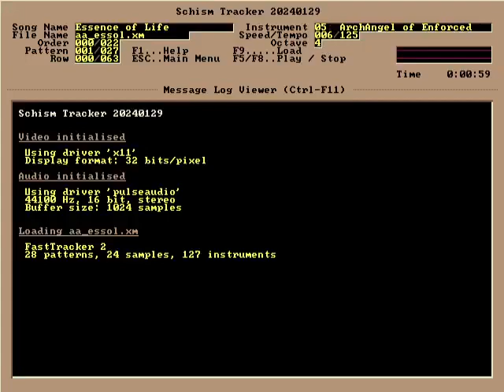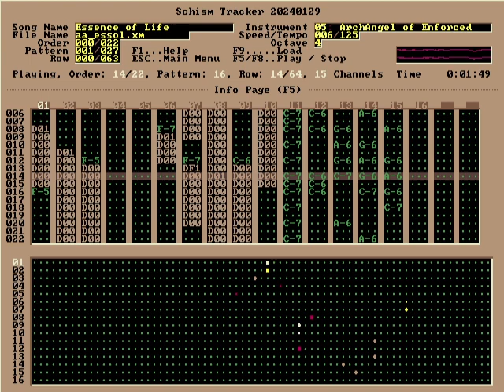ArchAngel - Essence of Life